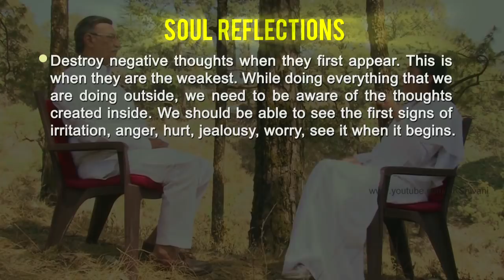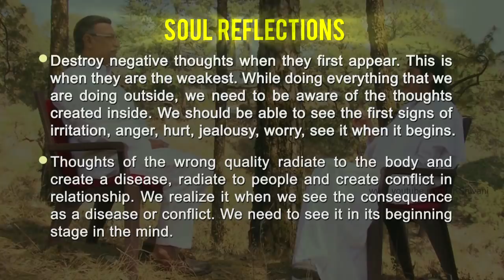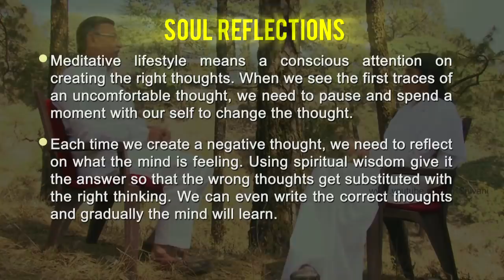How To Finish NEGATIVE THOUGHTS?: Ep 67 Soul Reflections: BK Shivani (English Subtitles)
Daily Affirmations. Free on ThinkRight.me App

BK Shivani explains that when negative thoughts first appear, they are at their weakest potential. We should be able to spot first signs of emotional discomfort like irritation, hurt, jealousy and change the thoughts. Otherwise they radiate to the body and create a disease, radiate to people and create conflicts. We need to see it in its beginning stage in the mind.